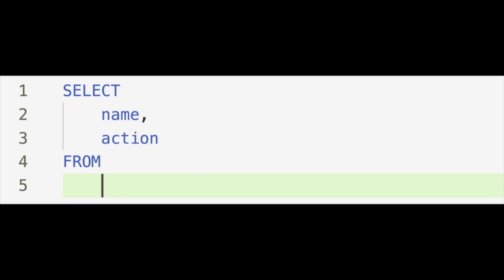Con đường đến với Data Science vs. Actuary | CẦN CHUẨN BỊ NHỮNG GÌ?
Data Science và Actuary đều sử dụng statistics và những ngôn ngữ lập trình như Python/R. Nhưng ngoài điểm giống nhau này, hai nghề nghiệp này có gì khác nhau?

Ở video lần trước, mình và chị Vy của V Life Journal đã chia sẻ thêm về những áp dụng thực tế, giá trị công việc và mức lương của mỗi ngành. Link đến video

Với video này, bọn mình sẽ nói thêm về quá trình chuẩn bị và cơ hội phát triển của hai nghề nghiệp này nhé.

Cảm ơn mọi người đã ủng hộ bọn mình!

00:00 Intro & Recap
1:57 Education - Do you need a degree or certifications? And how long does it take?
4:32 Skills Required - What skills do you need for each career path?
7:08 Workplace - Where can you apply for jobs?
10:37 Growth - What are advancement paths for these career paths?
14:03 Final advice

📬 CONNECT 📬
Hà Viết Blog